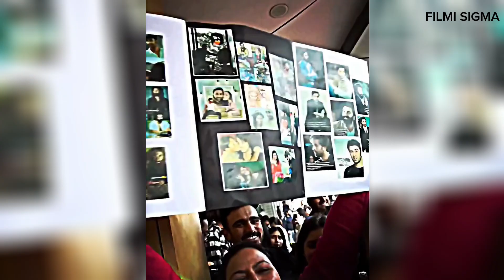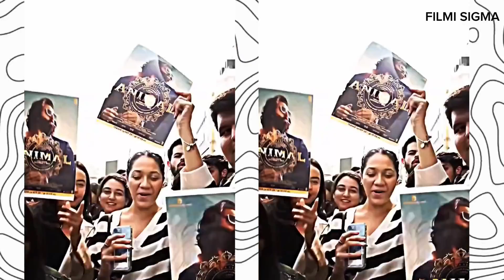Untold truth about Bobby Deol that know one knows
Watcher hub
Shivu
Rdx Rohan
Movie ke shaukeen 2.0
Cinema soul
Bollywood cafe
Filmi Explainer
Movie with max hindi
Fast film
Story recaped
Bollywood cafe
mr hindi rockers
filmi indian
only desi
Anokhi film
Fox recaps hindi
movie explainer
Cinematic 17
Horror land
Bollywood silver screen
Cinema soul